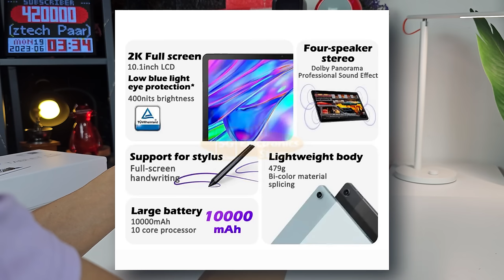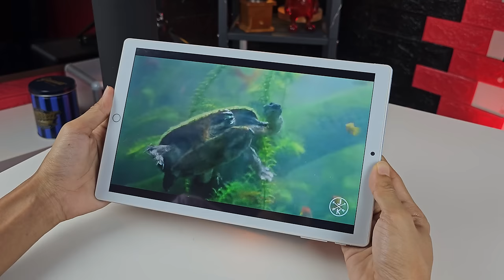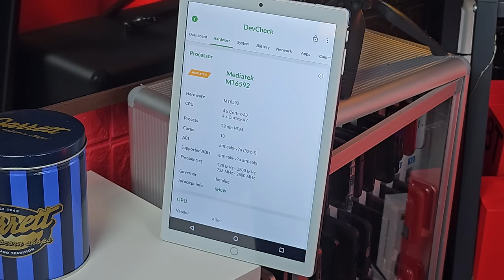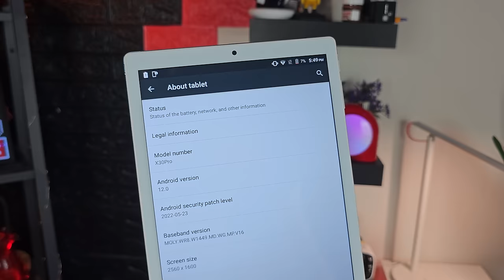Saya Beli Tablet Murah Paling Viral Dekat TikTok!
Follow PAANHANZTECH